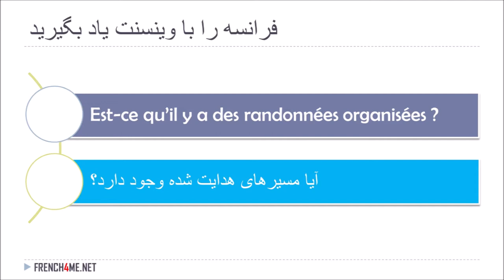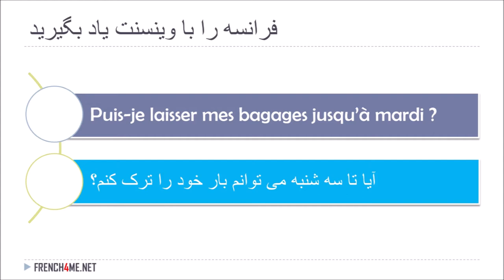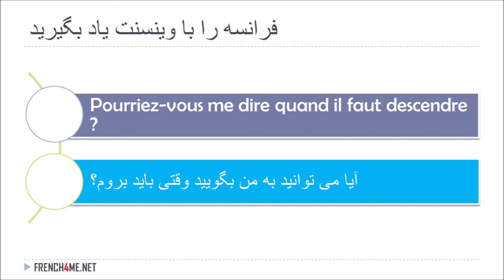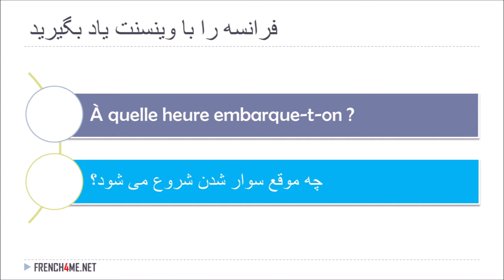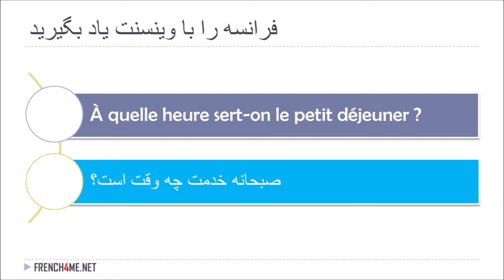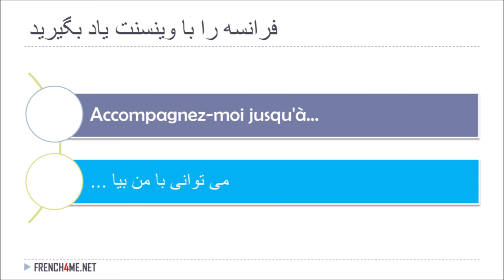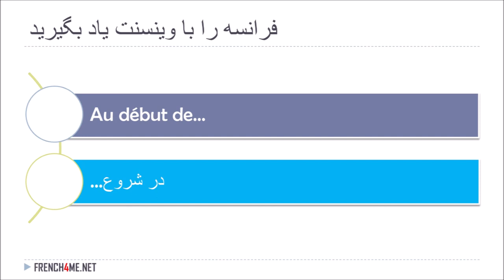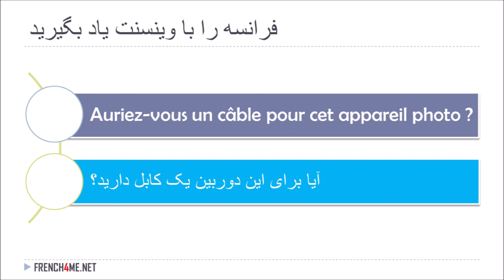07 I عبارات فرانسوی مفید I فرانسوی یاد بگیرید